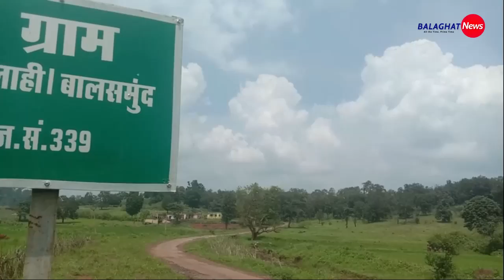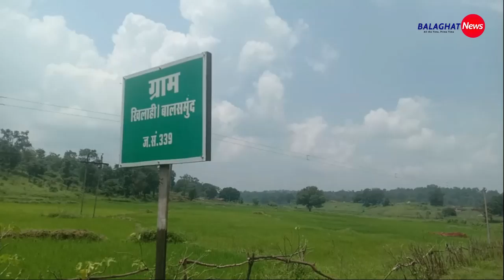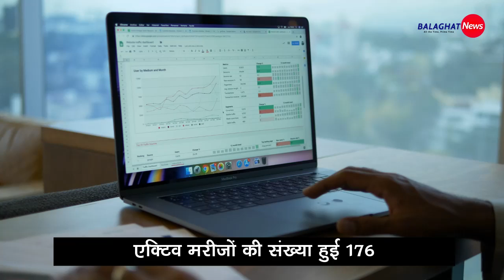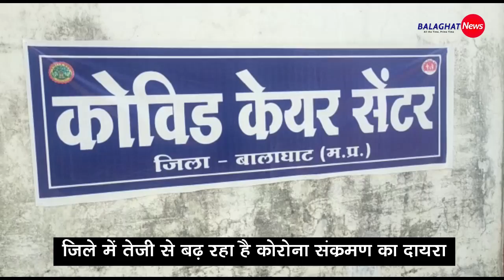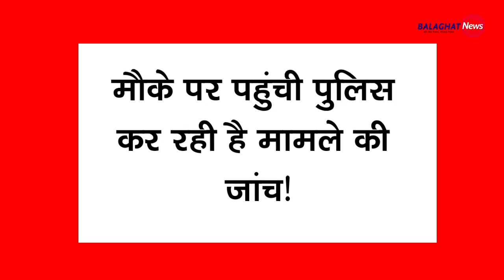BALAGHAT NEWS/ 10 सितम्बर की 6 प्रमुख खबरें/ एनकाउंटर मामले में एक माह के भीतर आएगी जांच रिपोर्ट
Report- 10 सितम्बर की 6 प्रमुख खबरें,
1. एनकाउंटर मामले में एक माह के भीतर आएगी जांच रिपोर्ट-कलेक्टर
2. घटिया चांवल के बाद घटिया दाल का हुआ है वितरण- कंकर मुंजारे
3. भंडारखोह के ग्रामीणों में भूस्खलन का डर समाया, विस्थापन की मांग
4. 32 मरीजों की रिपोर्ट आयी है कोरोना पाॅजीटिव, लगातार बढ़ रहे मामले
5. जिला विकास एवं निगरानी समिति की बैठक में निर्देश, रूके हुए कार्य जल्द कराएं
6. और धान व्यापारी का फांसी पर लटका मिला शव, सुसाईट नोट बरामद